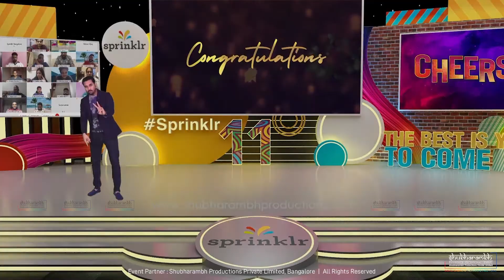Sprinklr | 11th Anniversary | VirtualLive.in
Sprinklr 11th Anniversary | Virtual Event Presentation | Shubharambh Productions Private Limited

Sometimes it’s a better call to celebrate the employees that contribute to your company’s culture. That’s exactly what Sprinklr  did as they celebrated 11 years of their anniversary.
After-all, Sprinklr milestone was a result of years of dedication and hard work now was the time they celebrated what their 1000+ employees had achieved. We provided the customised the platform for the anniversary celebration and individual contribution.

RJ Rakesh was the icing on the anniversary cake who raised the bar high and kept the crowd interacted throughout the event.

The employees set the virtual stage on fire with their flamboyant performance. Last but not the least Sorabh Pant ended the event with his non stop jokes and was a laughter riot to all the audience.

EXPERIENCE THE EXCEPTIONAL.
Go virtual with us and reach out to maximum
• Virtual Store Launch.
• Virtual Showroom.
• Virtual Exhibitions.
• Virtual Product Displays.
• Virtual Conferences
• Virtual Engagement

Online Events
- [ ] Conference
- [ ] Webinars
- [ ] Online Training
- [ ] Networking
- [ ] Exhibitions
- [ ] Employee Engagement

All information, designs, trademarks, logos, service marks, collective marks, design rights or similar rights that are mentioned in the presentation/attachment/file are the exclusive property  of Shubharambh Productions Private Limited. All intellectual property rights including without limitation copyrights and all other rights arising out of the presentation / attachment / file shall vest solely and exclusively with Shubharambh Productions Private Limited.

No part of the video / presentation / attachment / file may be modified, reproduced or distributed in any form or by any means or stored in a database or retrieval system, without the prior written permission of Shubharambh Productions Private Limited , in any network or other electronic storage or transmission, or broadcast for any purpose whatsoever. Shubharambh Productions Private Limited does not guarantee the accuracy, adequacy or completeness of any information or communication mentioned in the presentation/attachment/file and is not responsible, directly or indirectly, for any errors or omissions or for the results obtained from the use of such information or communication

Shubharambh Productions Private Limited
No. 1044, Triveni Road, Gokul 1st Stage, 2nd Phase Bengaluru - 560 054
Karnataka, India, Office Landline : 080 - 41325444 / 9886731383 / 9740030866